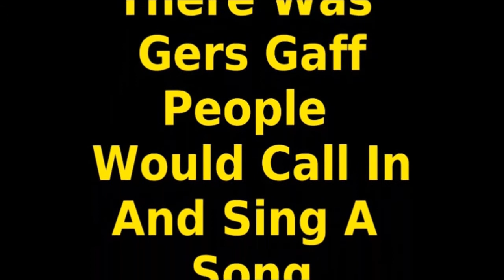Sing A Song For Me At My Gaff . . . . Sara Ryan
Sara Ryan called in to sing a song for me. Its her own composition and its called ' I Wish '. Enjoy.